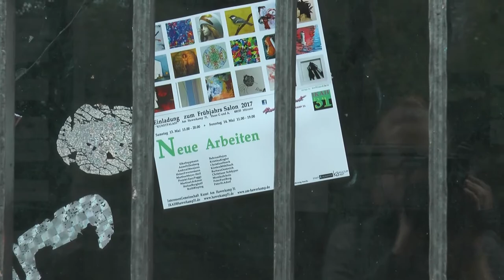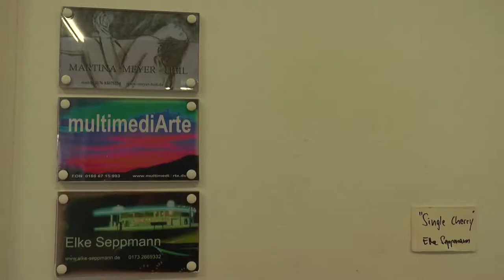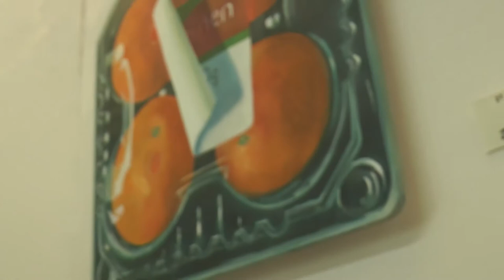Kunstausstellung am Hawerkamp | MNSTR.TV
Der Hawerkamp: Anlaufstelle für das feiernde Volk und Konzert- und Kinolocation bietet nicht nur Feierwütigen Platz sondern auch vielen verschiedenen Köpfen Freiraum für kreative Arbeit. Wir sind der Einladung zum Frühjahrs Salon gefolgt und haben uns mit verschiedenen Künstler*innen getroffen um ihre neuen Arbeiten zu bestaunen. Dabei haben wir ganz neue Ecken des Kamps kennengelernt und waren überrascht wieviel Platz, lichtdurchflutete Räume und kleine verwunschene Gärten es gibt. Die Veranstalterin Martina Meyer-Heil hat mit uns über den Hawerkamp, die neue Arbeiten und über kommende Projekte gesprochen. Nach der dreistündigen Erkundungstour waren wir berauscht von so viel Farbe und Kreativität.

Ein Beitrag von Anna Marx, Pauline Koch